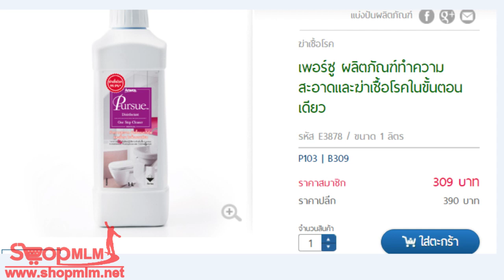เพอร์ซู ผลิตภัณฑ์ทำความสะอาดและฆ่าเชื้อโรคในขั้นตอนเดียว